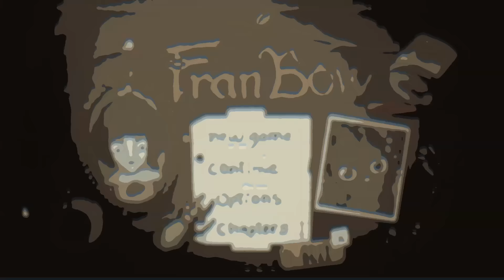Kye923 | 弗蘭的悲慘之旅 Fran Bow | EP12 | 開啟傳送門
第三章完結, 下集繼續實況回這款遊戲了 (′▽`〃)
農曆七月恐怖系列

又名 【 弗蘭恐怖解謎之旅 】.
主角目睹父母死亡後,
醒来发现自己身處精神病院,
逃出醫院後展開一段奇幻旅途.

Fran Bow gameplay by a Malaysian Chinese in Mandarin language.